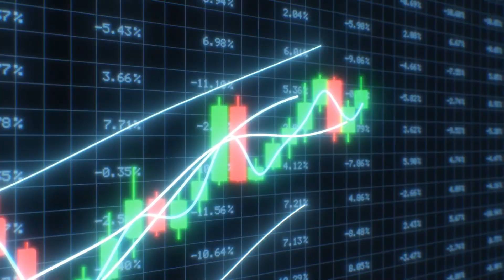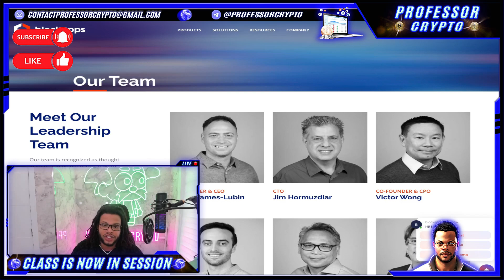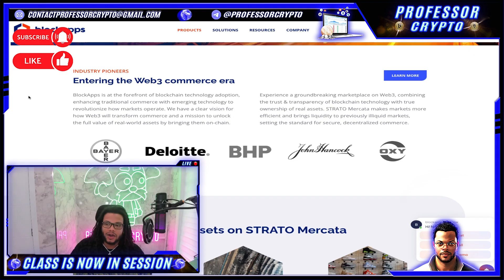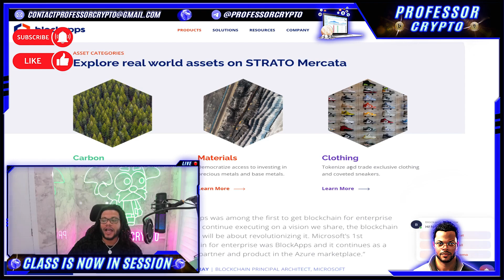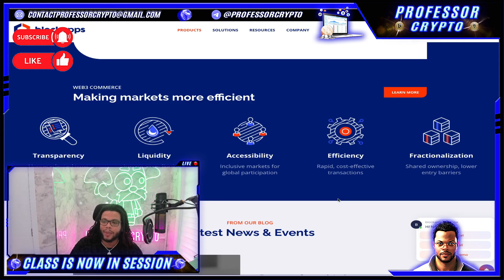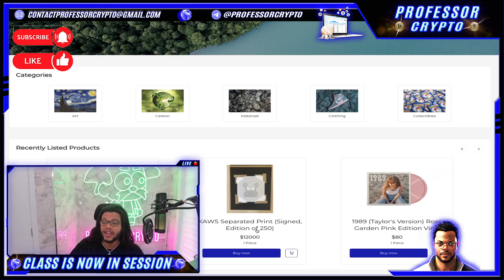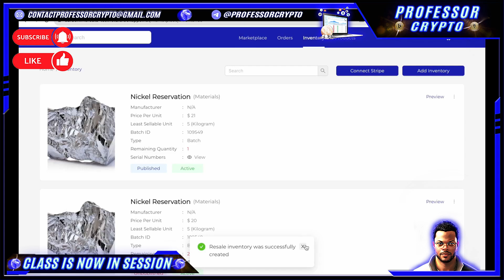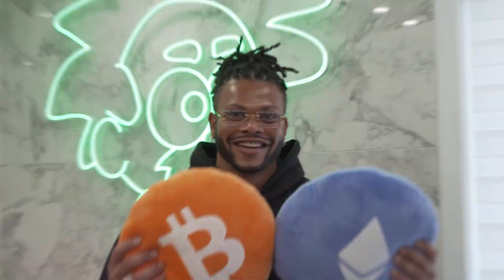🔥 CRYPTO CLASS: BLOCKAPPS | WEB 3.0 MARKETPLACE FOR REAL-WORLD ASSETS | CARBON | MATERIALS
In this video, we are proud to introduce BLOCKAPPS.

"BlockApps is at the forefront of blockchain technology adoption, enhancing traditional commerce with emerging technology to revolutionize how markets operate. We have a clear vision for how Web3 will transform commerce and a mission to unlock the full value of real-world assets by bringing them on-chain.

Experience a groundbreaking marketplace on Web3, combining the trust & transparency of blockchain technology with true ownership of real assets. STRATO Mercata makes markets more efficient and brings liquidity to previously illiquid markets, setting the standard for secure, decentralized commerce."